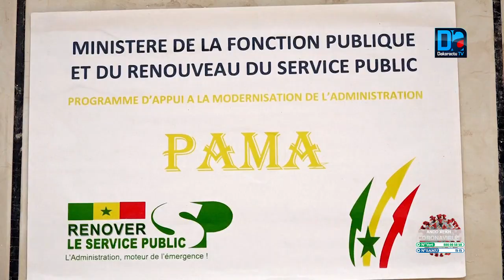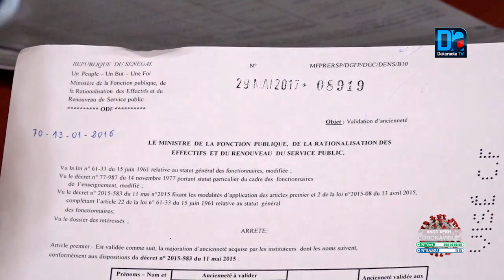Kaolack/ Capacitation des agents des bureaux relais du service public: 8.000 dossiers traités en